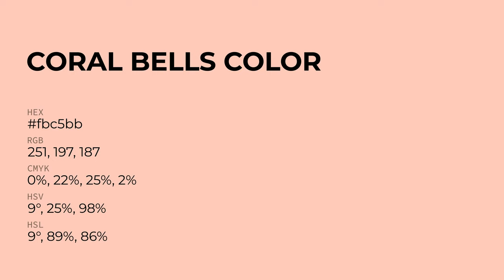Coral Bells color fbc5bb hex Cool Orange color fbc5bb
What color is Coral Bells ? fbc5bb hex, Cool Orange color fbc5bb

Hex fbc5bb Color Code is also known as Coral Bells color

Hex fbc5bb Color code in RGB color code model is created after adding 98.43% red color, 77.25% green color and 73.33% blue color.
Hex fbc5bb Color code in CMYK color (process color) code model is generated after subtraction of 0% cyan, 22% magenta, 25% yellow, 02% black.